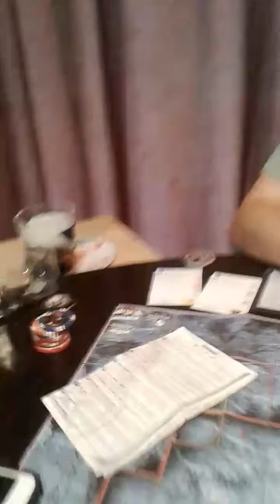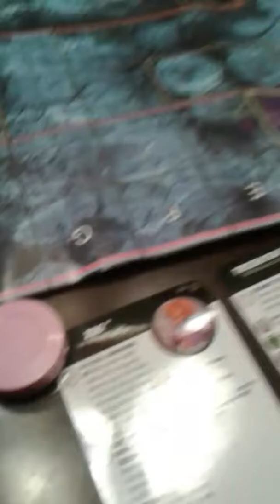Will' s FUN Birthday Heroclix Game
Will has 2 games for us for his bday, a "fun" one and a "serious" one. This is the fun one!